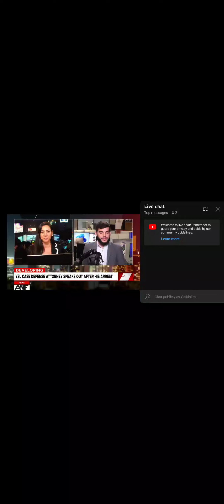YSL Defense Attorney claims DA is trying to botch trial. Young Thug may be granted bond next????